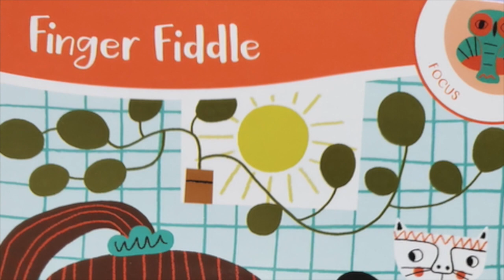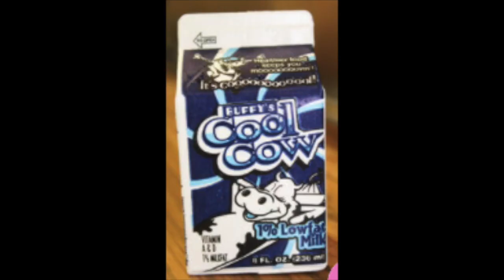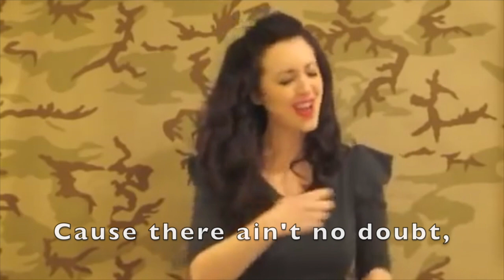Monday, November 8th